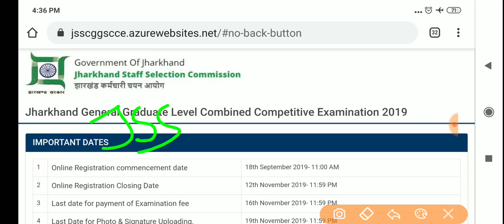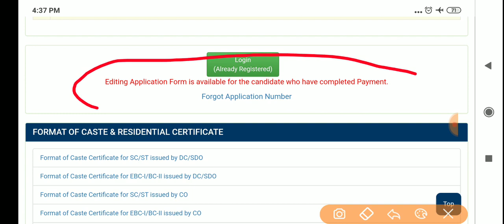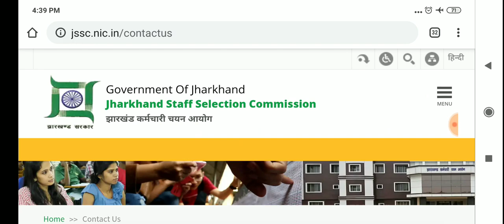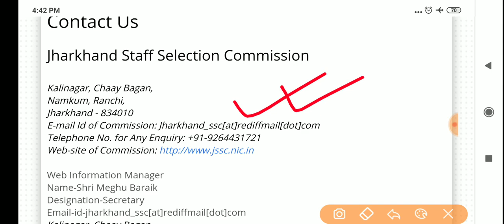jssc_cgl Important information | jssc cgl के सभी लोग जरूर देखे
LEARN WITH ME, BEST AND EFFECTIVE WAY TO CRACK  JSSC & OTHER EXAMS WITH FULL OF CRAZY MIND
OUR CLASSES :
ALL CLASSES WILL COME AT RESPECTED TIME ON ALTERNATE DAYS
8:00 AM -  JHARKHAND CURRENT AFFAIRS (BY RAVINDRA SIR)
9:00 AM - CURRENT AFFAIRS SHOW (BY ABHILASH SIR)
11:00 AM - JHARKHAND GK (BY RAVINDRA SIR)
7:00 PM - REASONING CLASS (BY RAVINDRA SIR)
8:00 PM - MATHS ( BY ABHILASH SIR )
9:00 PM - JHARKHAND GK MCQ TEST
10: 00 PM - SCIENCE (BY ABHILASH SIR)

1.Maths by rakesh sir
2.Mats notes
3. Best reasoning book
4. Best railway book in english
5.Best railway book in hindi
6. Best english book

jssc cgl job profile,
jssc cgl 2019,
jssc cgl cut off,